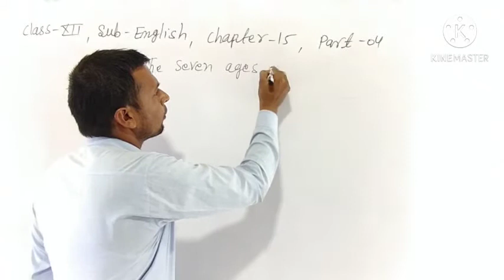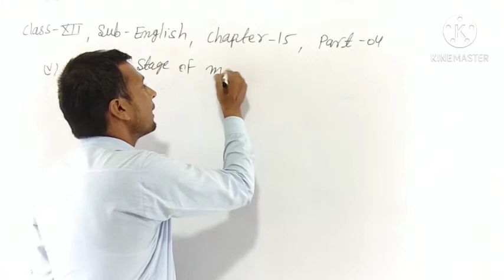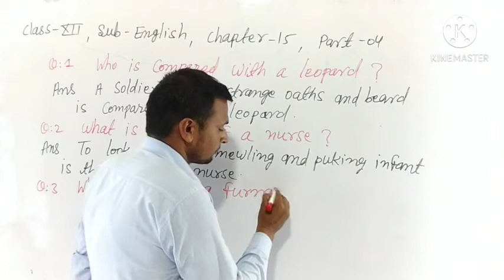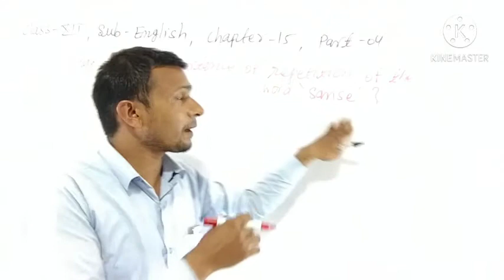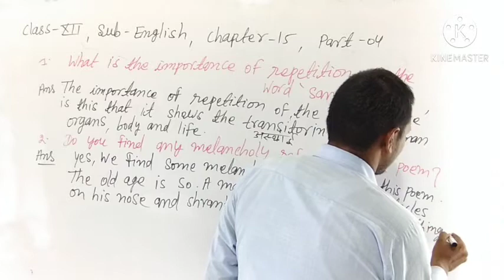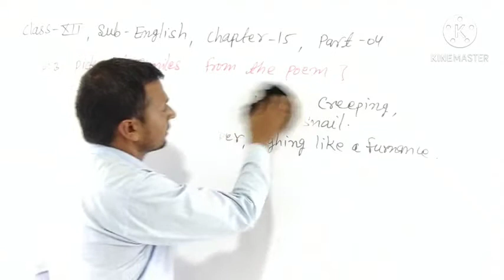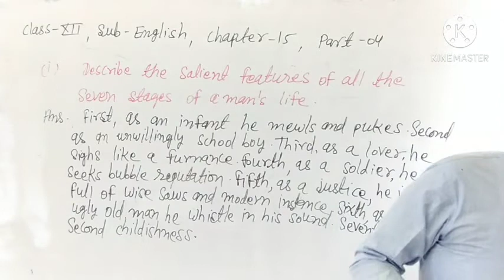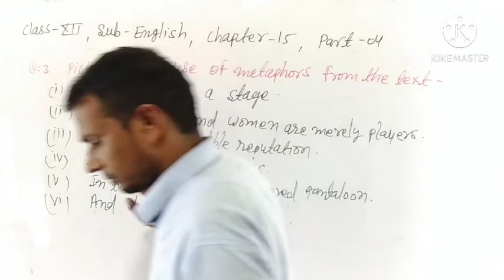12 English। chapter-15 seven ages of man।part-4।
vmgps arniya